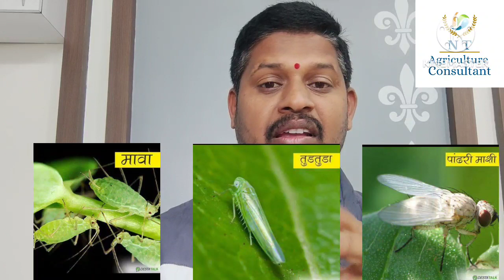काकडी वरील विषाणूजन्य रोगांवर खात्रीशीर फवारणी I cucumber Spry I kakadi Fawarani I kakadi Fawarani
काकडी वरील विषाणूजन्य रोगांवर खात्रीशीर फवारणी I cucumber_Spry_kakadi_Fawarani_kakadi Fawarani